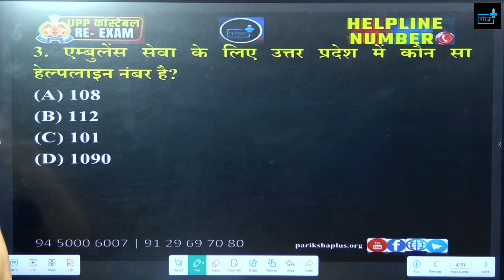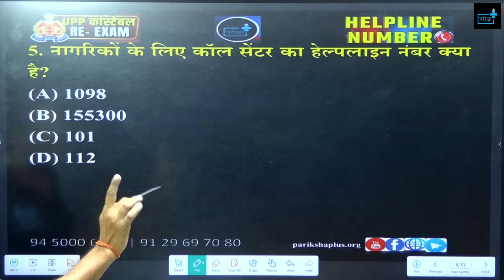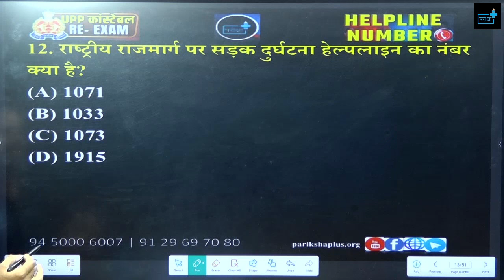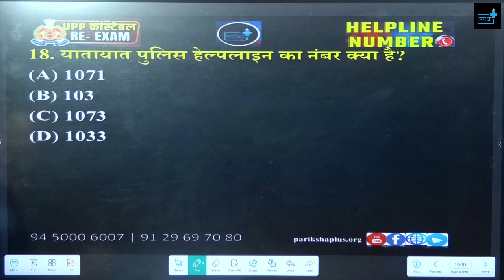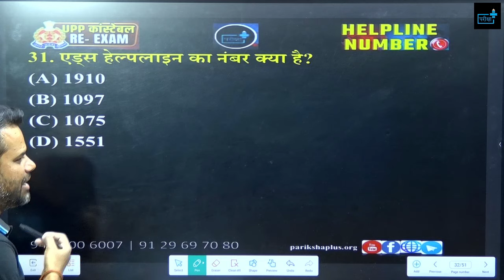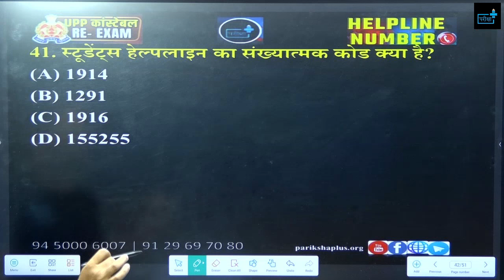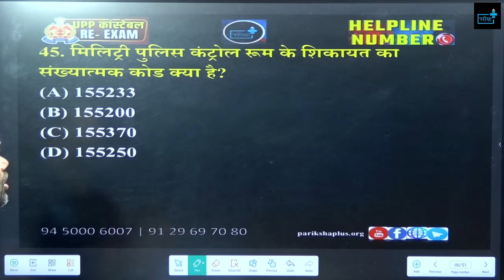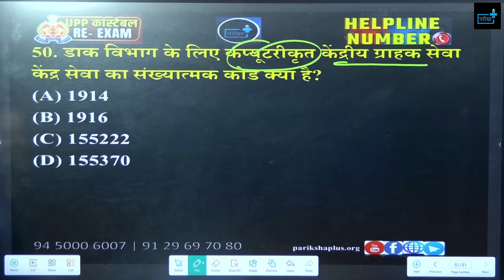UP Police Constable Re-Exam 2024, Help Line Number MCQs | Rapid Fire Series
🌟 Welcome to the Rapid Fire Series: UPP Constable Re-Exam 2024 Help Line Number MCQs! 🌟

Are you preparing for the Uttar Pradesh Police Constable Re-Exam 2024? Look no further! In this video, we bring you a series of multiple-choice questions (MCQs) focused on the Help Line Number topic, designed to boost your preparation and enhance your chances of success.